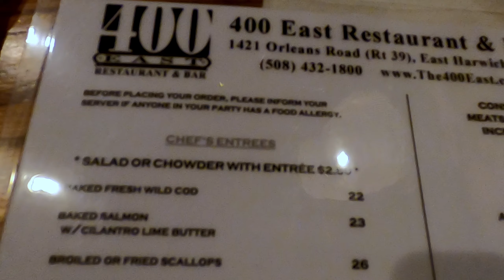A friend came up from FLORIDA to go TROUT FISHING!!!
Trout fishing Cape Cod with Papa Spankins, and our friend John, who traveled all the way up from Florida, to SPANK TROUT! We fished multiple ponds from the mainland, to the upper Cape, catching every species of trout they stocked, and having a good time along the way.